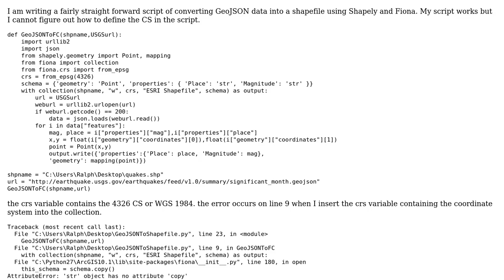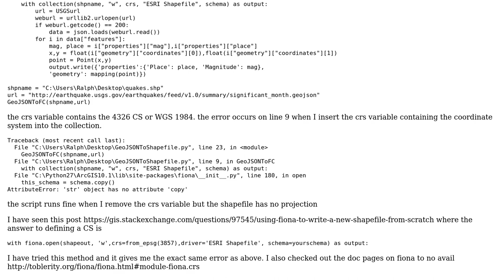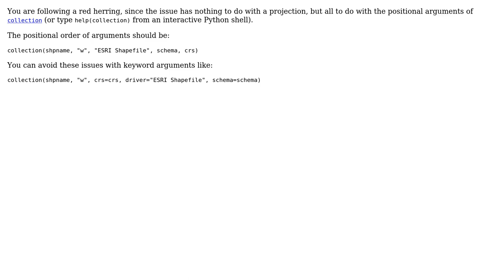GIS: Define Shapefile Projection with Shapely/Fiona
With thanks & praise to God, and with thanks to the many people who have made this project possible! | Content (except music & images) licensed under CC BY-SA | Music | Images & others | With thanks to user ziggy user Mike T and the Stack Exchange Network Trademarks are property of their respective owners. You are responsible for your own actions.